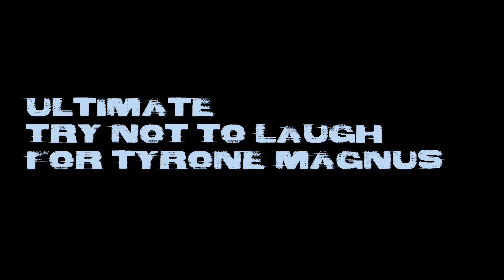Try not to laugh Tyrone Magnus and Scarlo edition!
ALL LINKS ARE IN THE ABOUT SECTION.
PGN ENTERTAINMENT.